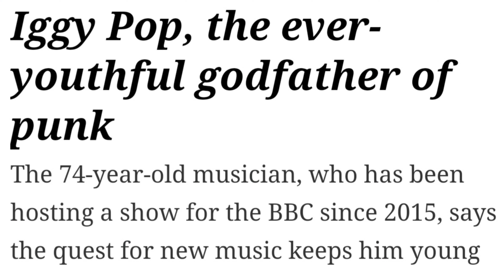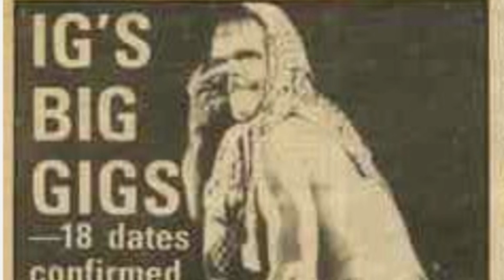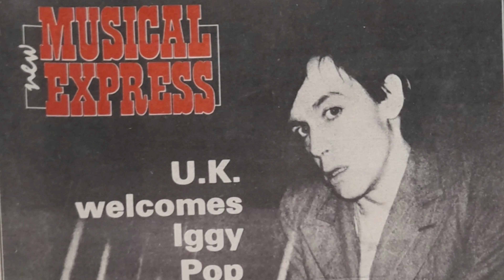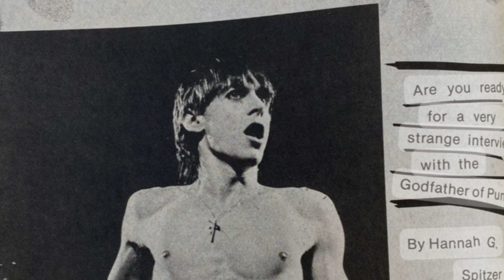Iggy Pop Live - October 21st 2023 -(iiiPoints Festival - Miami) Short Edit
A great high energy show #2023